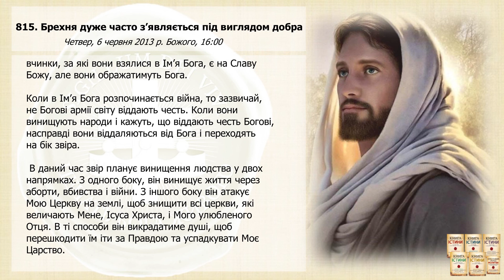Послання 815. Брехня дуже часто з’являється під виглядом добра (озвучено)